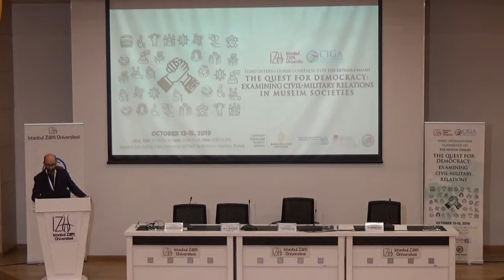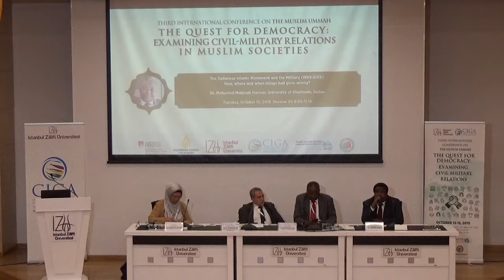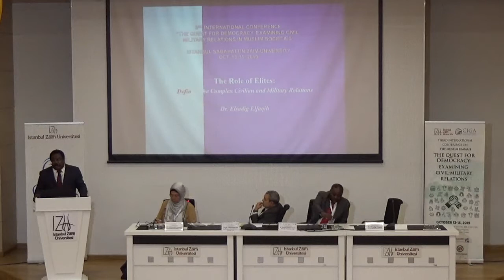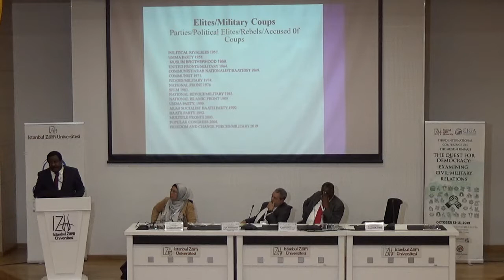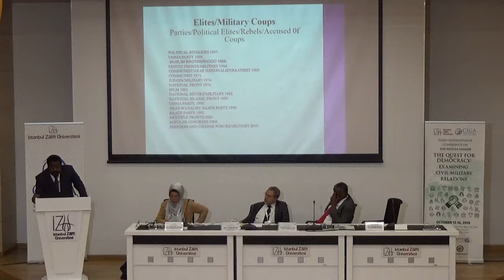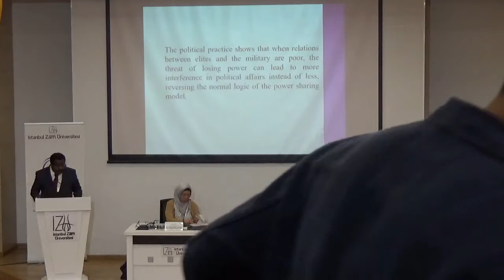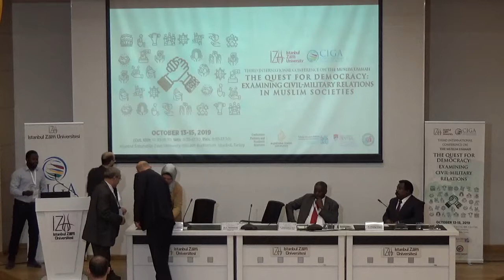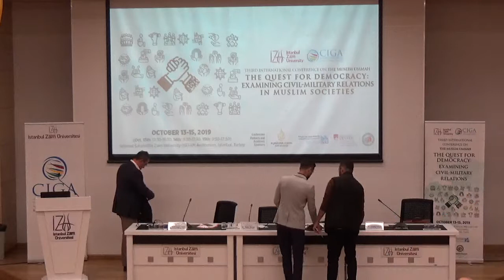CIGA-C06-S06- THE CASE OF SUDAN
Session Chair: Dr. Fatimah Binti Abdullah, Istanbul Sabahattin Zaim University, Turkey

Civil-Military Relations in the Sudan: Local Factors and Role of Regional and International Powers
Dr. Atta El-Battahani, University of Khartoum, Sudan

The Sudanese Islamic Movement and the Military (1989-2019): How, where and when things had gone wrong?
Dr. Mohamed Mahjoub Haroon, University of Khartoum, Sudan

The Role of Elites: Defining the Complex Civil-Military Relations
Dr. Elsadig Elfakih, former Diplomat, Arab Thought Forum, Sudan